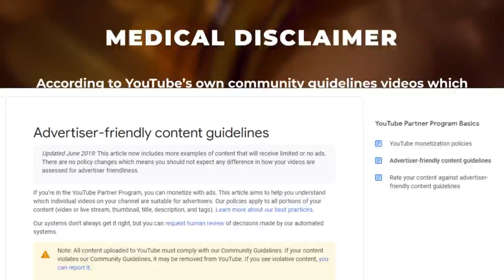Steroid Users MORE Likely To Have Female Children - Science Explained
Clips are from The Supraphysiological Man podcast. The full length podcasts can be watched on Leo and Steve's channels.